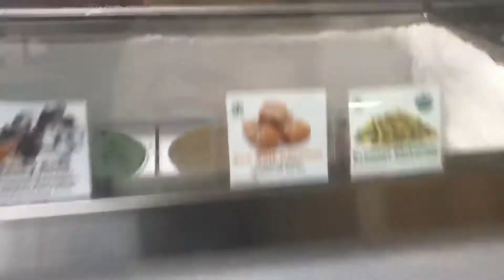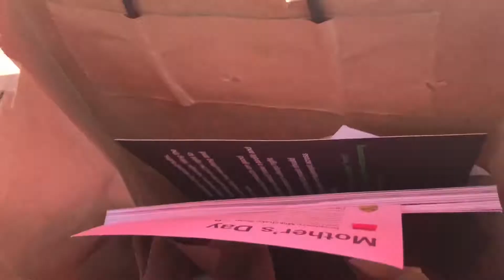My very first vlog💗